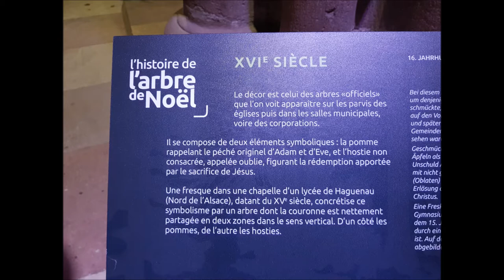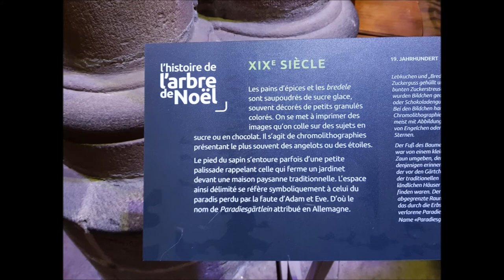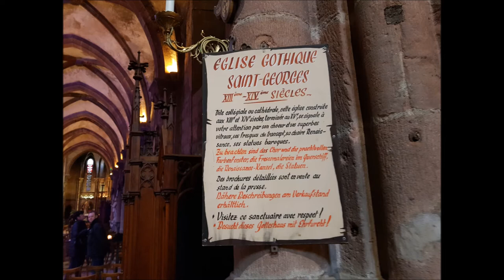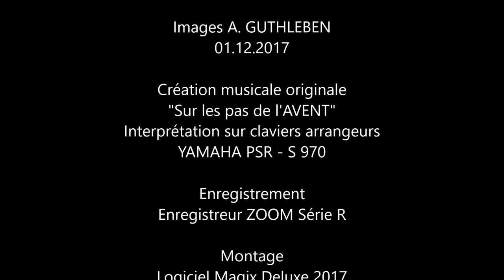Exposition de Sapins de Noël 2017 à Sélestat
Exposition des Sapins de Noël - L'arbre de Noël en Alsace
Eglise St Georges -  Sélestat - Alsace - France

Un sapin de Noël est une décoration de Noël de tradition païenne, christianisée par les Églises chrétiennes lors du Moyen-Âge et généralisée à la fin du XVIIIe siècle.  Il est souvent associé aux cadeaux de Noël. C'est à Sélestat en Alsace, qu'est conservée la plus ancienne mention connue au monde à ce jour en rapport avec une tradition d'arbre de Noël. Il s'agit d'une inscription datée du 21 décembre 1521

Nous pouvons vivre et découvrir, chercher un sens à toute chose, mais nous pouvons aussi essayer d'agrandir notre savoir en découvrant, cherchant, lisant, regardant et rester toujours en veille pour enocre une fois de plus comprendre.
Bonne quête en cette période de l'Avent qui se présente à nous, les uns et les autres.
Bonne promenade en ma compagnie tout simplement.

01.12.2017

Création musicale originale
"Sur les pas de l'AVENT"
Interprétation sur claviers arrangeurs
YAMAHA PSR - S 970
Style "Pack Chrismus - OrganPlay2"
Multipad XmasLoops 4
Voix  - Full Organ - ChruchOrgan - ChurchOrganTutti ...

Montage
Logiciel Magix Deluxe 2017

Décembre 2017